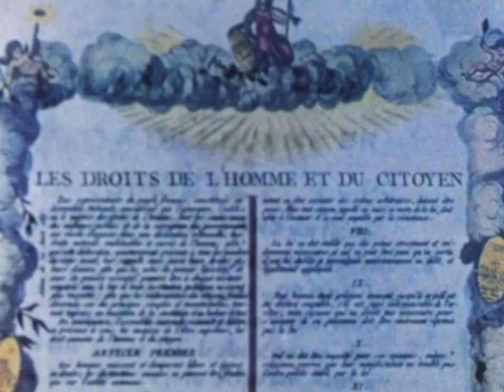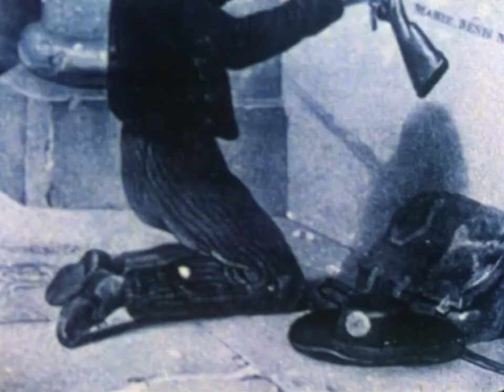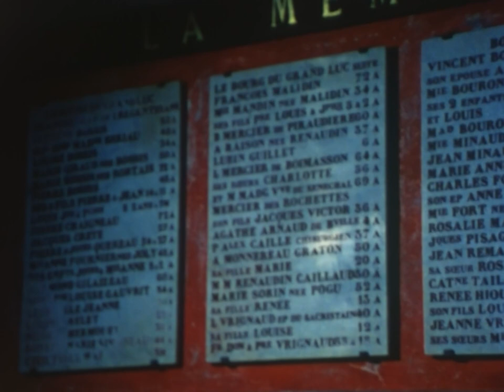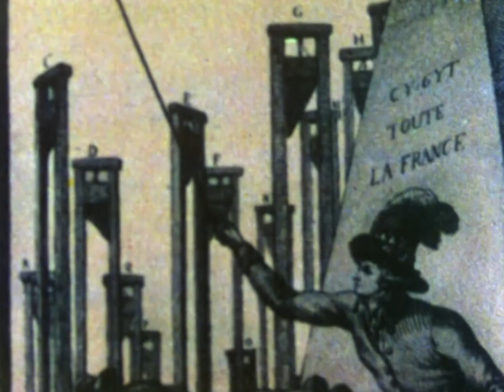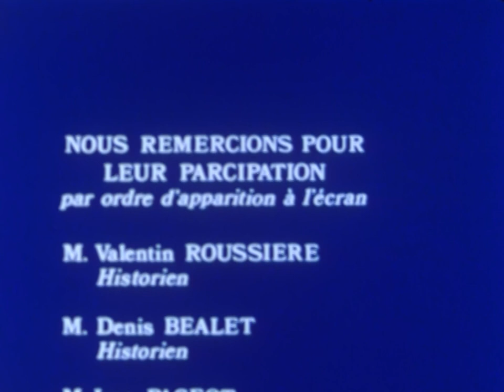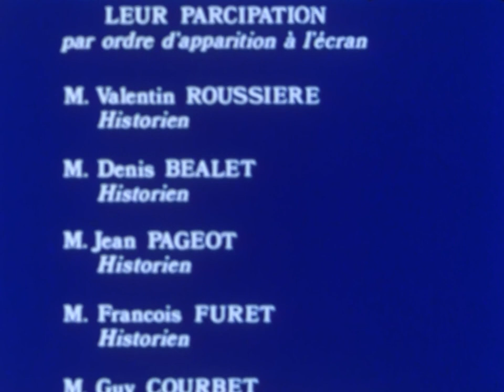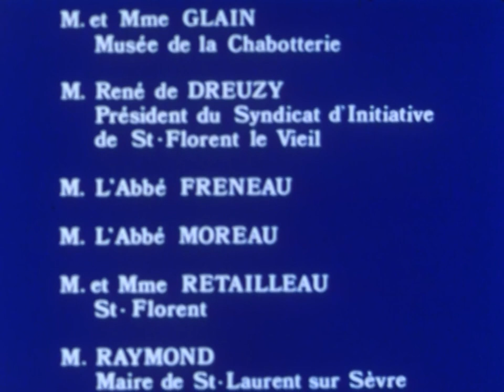Les grandes batailles du passé - Cholet (1793)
Dans la série les grandes batailles du passé, la bataille de Cholet (1793)

La Guerre de Vendée, opposant les bleus républicains aux blanc royalistes, fut "la guerre civile la plus atroce de l’histoire de France". L'insurrection contre-révolutionnaire fut brisée le 17 octobre 1793 lors de la bataille de Cholet, Les explications d'historiens, illustrées par des documents iconographiques, alternent avec des reconstitutions.